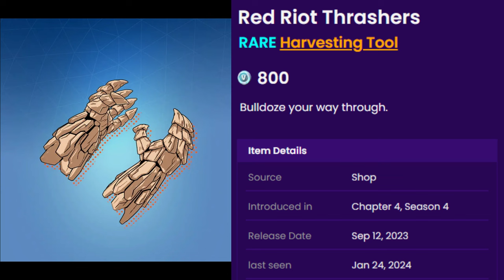March 22nd 2024 Fortnite Item Shop CONFIRMED | Fortnite Early Item Shop Prediction March 22nd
Get ready for the most definitive confirmation yet! Our Fortnite Item Shop PREDICTION for March 12th, 2024 is here to give you the ultimate scoop. Brace yourselves for absolute gaming bliss as rare and iconic items make their comeback. Will we finally see the skin you've been longing for? We tirelessly analyze the game's subtle cues, updates, and trends to bring you this exclusive revelation. Don't miss out on securing these gems before they vanish! Join gamers from around the world in the ultimate race to acquire these remarkable Fortnite treasures. Watch now to step ahead of the game!